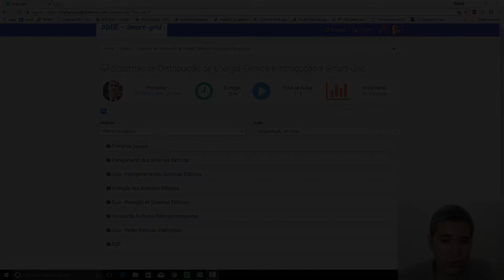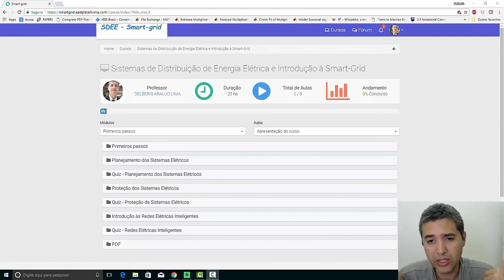Professor do curso e sua formação - SDEE e Introdução à Smart Grid | Cortes Delberis Lima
Neste vídeo está disponibilizada a primeira aula do curso online Sistemas de Distribuição de Energia Elétrica e Introdução à Smart-Grid.

Baixe o ebook gratuito Sistemas de Distribuição de Energia Elétrica e Introdução à Smart grid